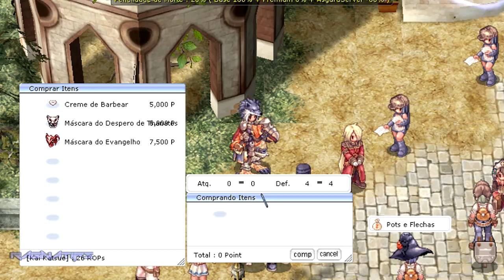Ragnarok Online | Asgard Update #11 - Up em dupla, Bifrost vem por ai!, Brandir ou Tyr?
Deu uma diferênça de áudio no vídeo da parte que estou narrando e depois quando eu logo no bRO devido ao uso de diferentes programas de gravação @_@

- Remix from F-zero X Soundtrack - Big Blue